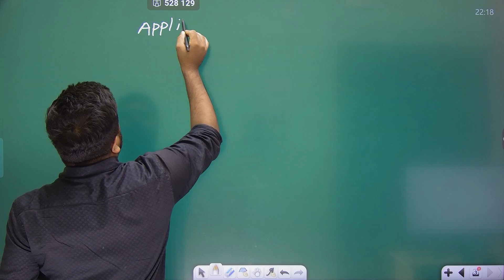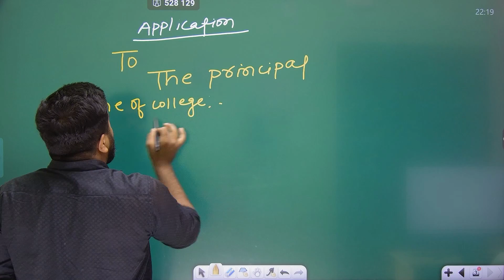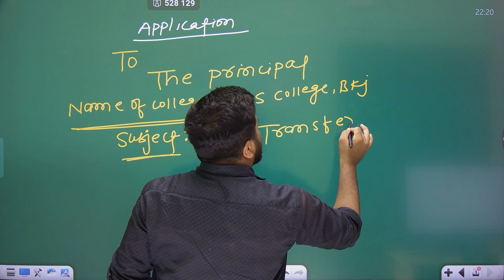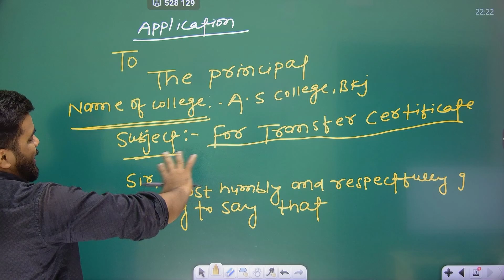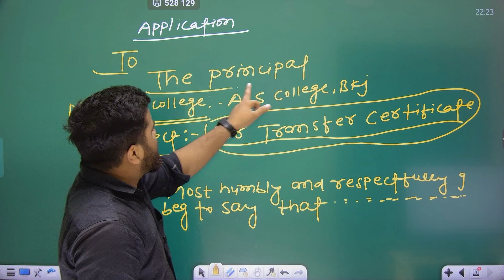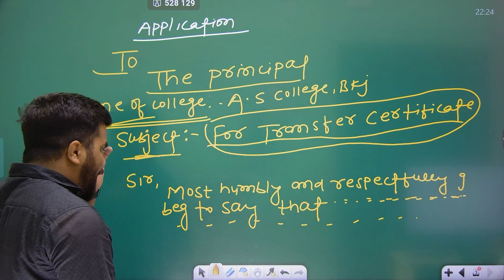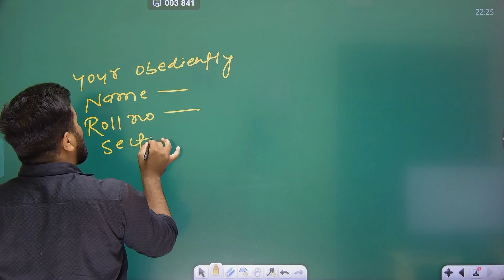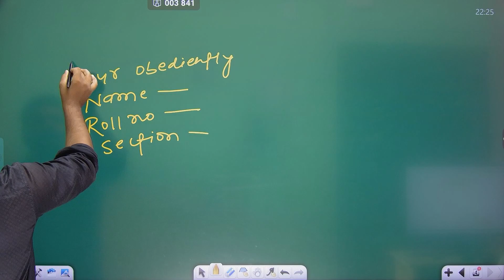Application Likhne ka Trick English Me || English Application Trick For Class 12th 2024